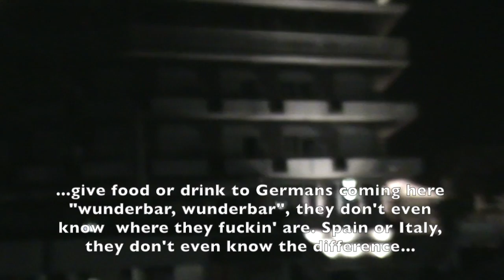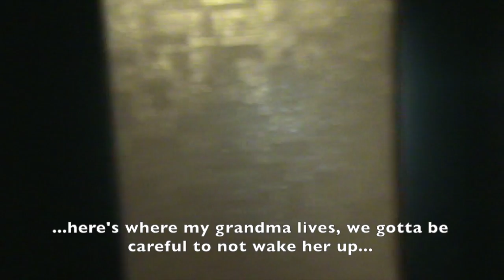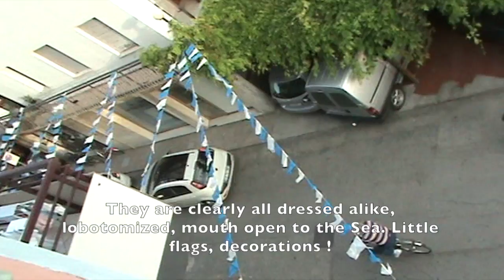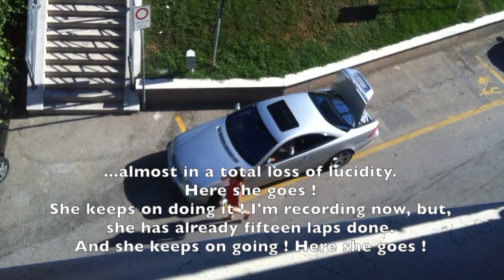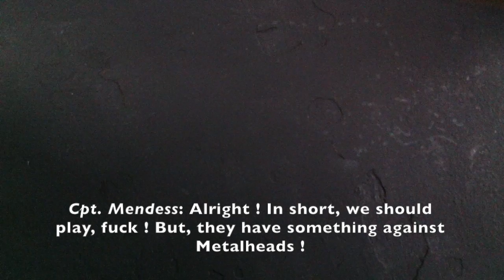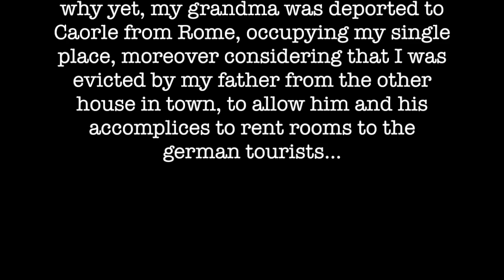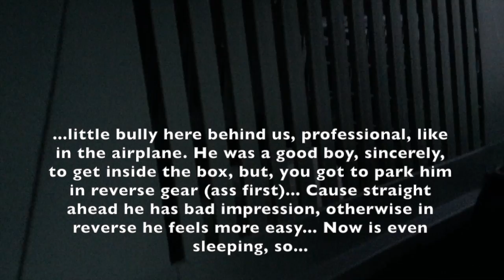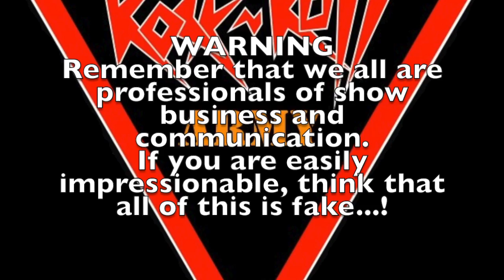BACKSTAGE 2 / The true story of Rock & Roll - Caorle: The Hometown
BACKSTAGE - Part 2
The true story of Rock N Roll.
Produced and survived by ROCK N ROLL ARMY.
This documentary series is what they don’t tell you about Rock N Roll. About what’s behind the Death of a young boy. About reaction to lies. About fast and faster cars. About an Army of Vampires, without light in their empty eyes, waiting for the Darkness, stuck in an eternal ride through the Night. The only one exit is: Rock N Roll City. At this point, away from lies, you are free to play your music.